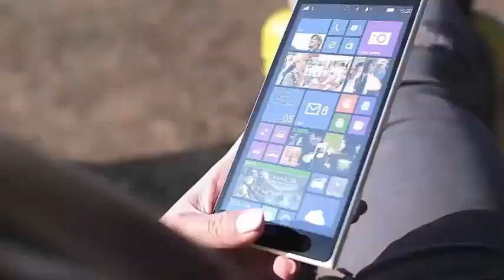GEORGE CLOONEY WOULD SLAP A B*TCH. 'ER' CO-STAR SHARES A STORY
Julianna Margulies Recalls How George Clooney Shut Down a Diva Guest Star on the 'ER' Set (Exclusive
The 52-year-old actress and Clooney played one of the most beloved television couples like Dr. Doug Ross and nurse Carol Hathaway in ER. ET's Nancy O'Dell met Margulies at the American Film Institute's Lifetime Achievement Award Honoring Clooney earlier this week, where she recalled a moment when the actor closed a guest star on the set of the drama doctor.

"I remember it was a guest star that was, I do not know if they were upset, and they were keeping everyone waiting in their trailer," recalled the former Good Wife star. "And we were all waiting and when they showed up I was just watching them, and George said, 'You know, they keep us all waiting, the team does not really come home to see their families, what was that little tantrum. I was like, 'Nice!' [This] never happened again. "